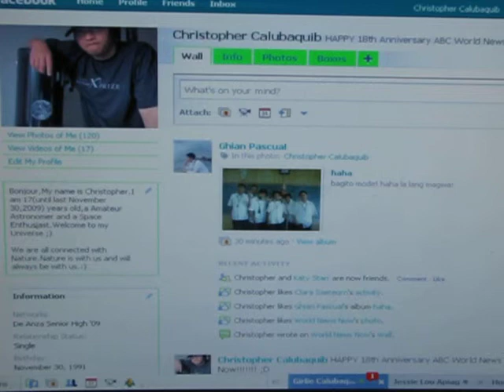Facebook Color Change